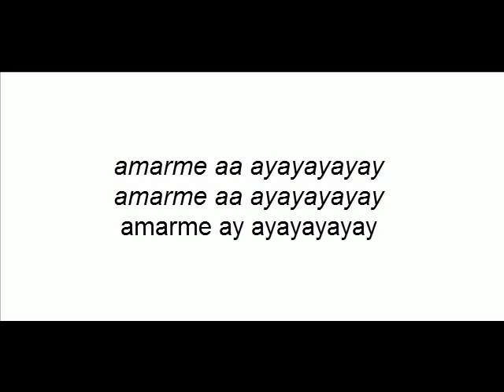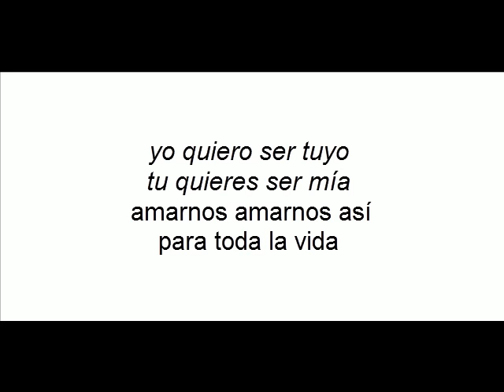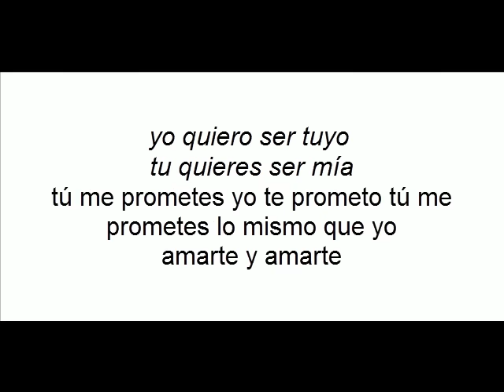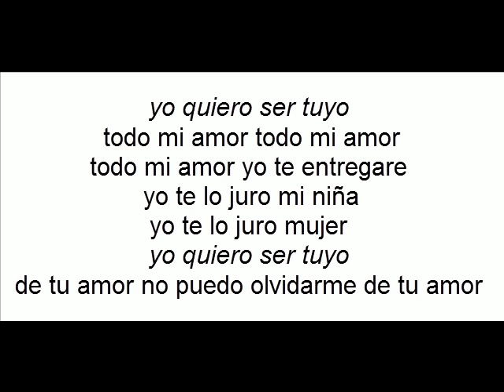Quiero ser tuyo tito rojas con letra